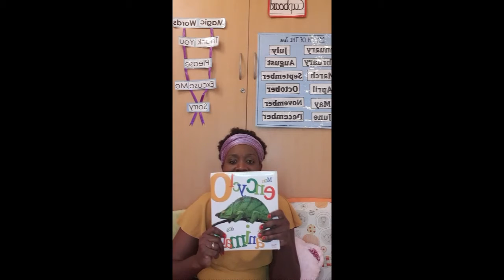Kids - Apprends le camouflage en t'inspirant du cameleon _ Stratégie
Cameleon et techniques de camouflage